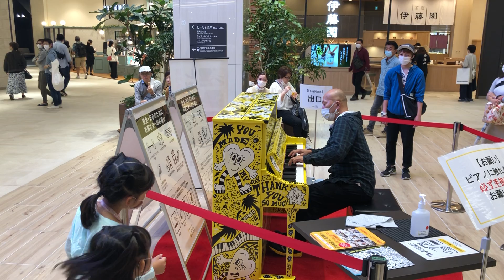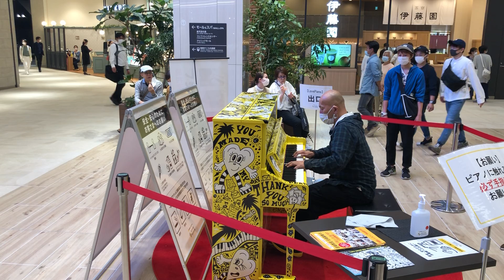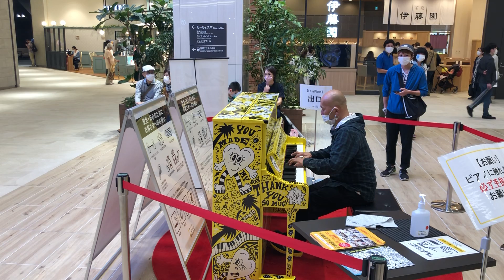F.Couperin : Les rozeaux (Troisieme livre de pieces de clavecin, Ordre No.13-2)(1722) (20200619)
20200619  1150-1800 有明ガーデン2階中央ロビー前 010

F.Couperin : Les rozeaux (Troisieme livre de pieces de clavecin, Ordre No.13-2)(1722)
クープラン:葦(あし)
(※Take 2)

pf. Virtuoso Mademoiselle Madame Kitharaud (巨匠喜汰龍)